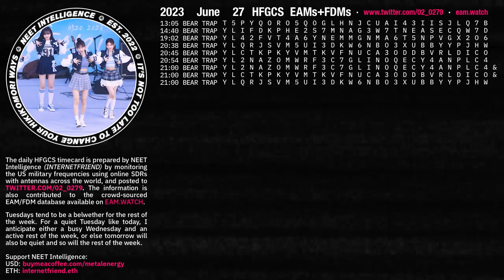June 27 2023 Emergency Action Messages – US HFGCS EAMs + FDMs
· 11 messages. Busy Tuesdays tend to set the tone for the rest of the week, but a quiet one like today defers to Wednesday. If Wednesday also ends up quiet, expect slow week. If Wednesday is busy, it'll likely remain at that pace going into the weekend.

♫ IVE - KITCH (230520 연세대학교 축제 · fancam)